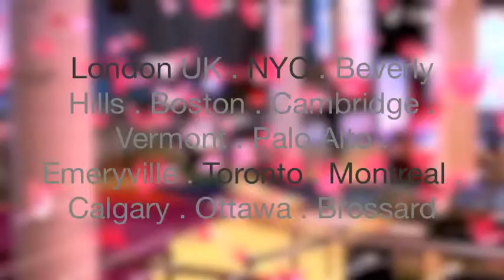Kindness Ideal: Talk to stranger make new friends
Kindness Ideal: Talk to stranger make new friends, smile with love.
As part 1000ActsofKindness installation art, we invited people to write an act of kindness on a crane, record their pledge of kindness on video, then go out and perform this act within 48 hours and these are their pledges.

1000 Acts of Kindness installation art by Adam Quang, for the opening of the Festival of Love at Southbank Centre in London UK